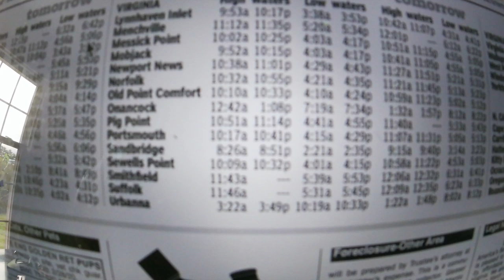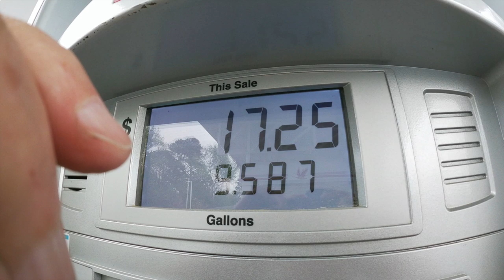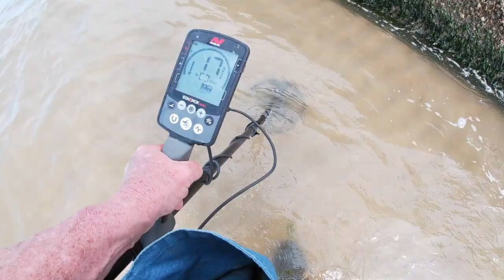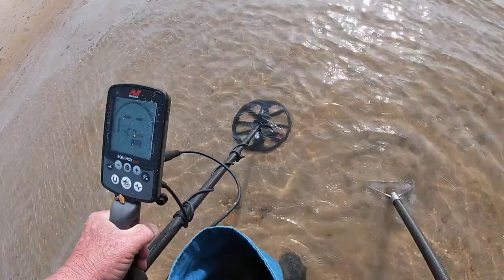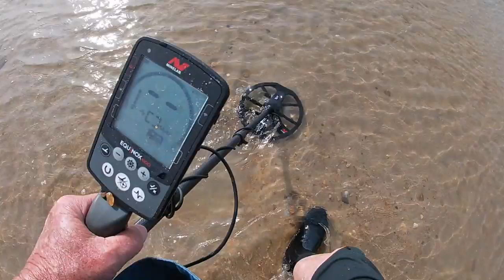The Cave Twice and beyond.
i guess the question is where to for Thursday

some wind in forecast but 80* maybe

stand by for somewhere.

Stavrscoop
go pro hero silver 2019 camera